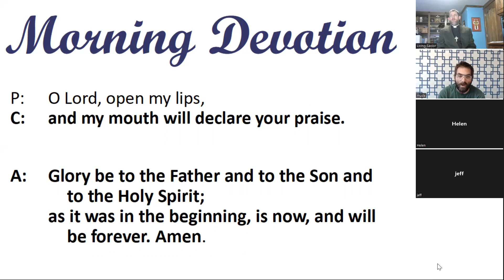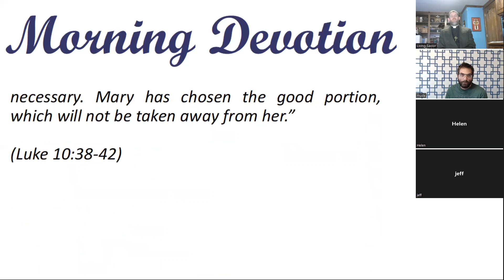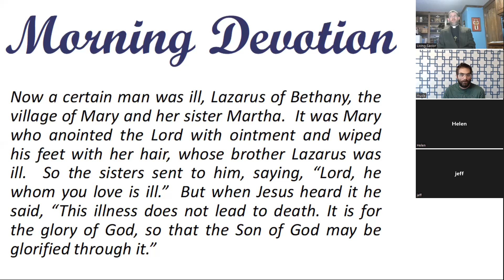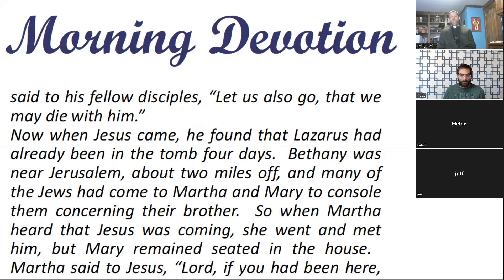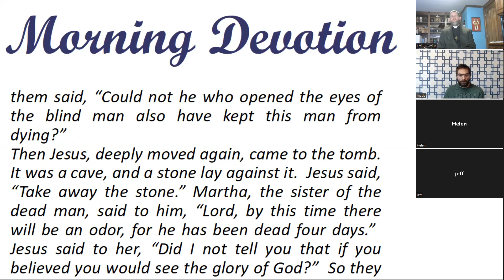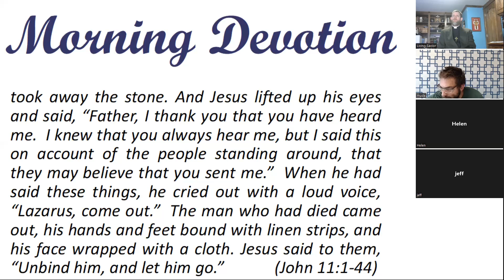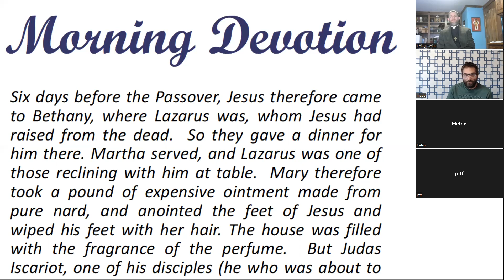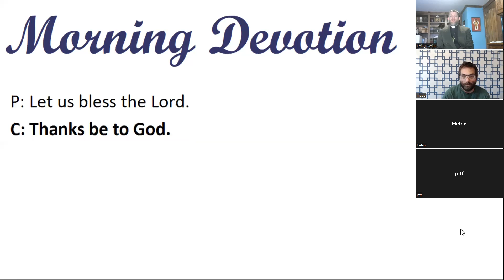Morning Devotion -- Mary, Martha, and Lazarus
Luke 10:38-42
John 11:1-44
John 12:1-8